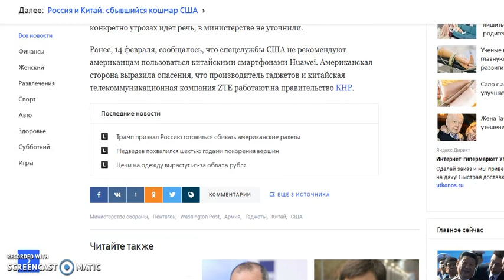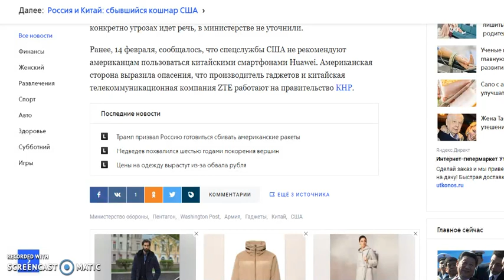Пентагон испугался утечки и запретил китайские смартфоны